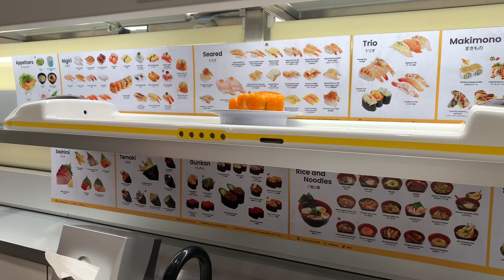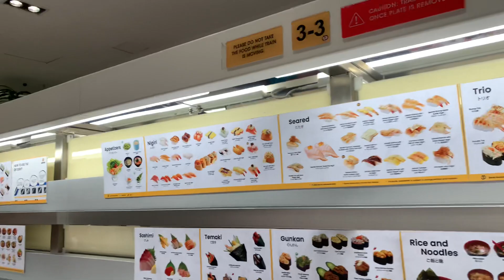MODERN JAPANESE RESTAURANT IN THE PHILIPPINES‼️CONVEYOR BELT SUSHI RESTAURANT‼️😱🇵🇭